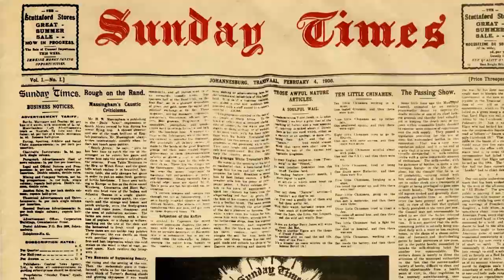Outgoing NA speaker Thandi Modise and her rise to the top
Thandi Modise is rumoured to be President Cyril Ramaphosa’s lead candidate for the post of deputy president when the ANC elects new leaders. From ANC activist to being the first woman arrested for MK activities, the new minister of defence and military veterans has had a vast and fascinating political career.